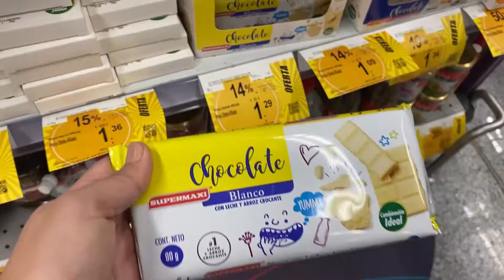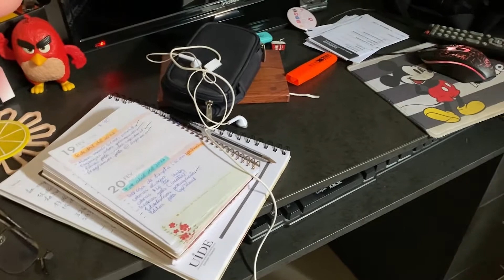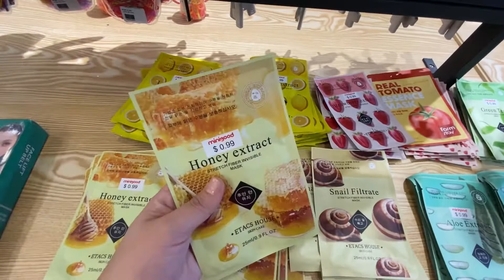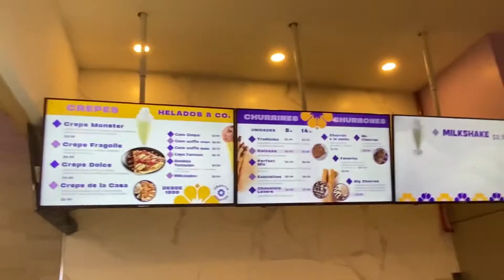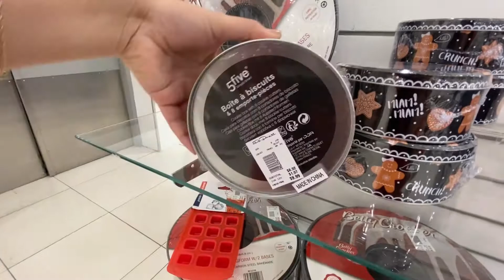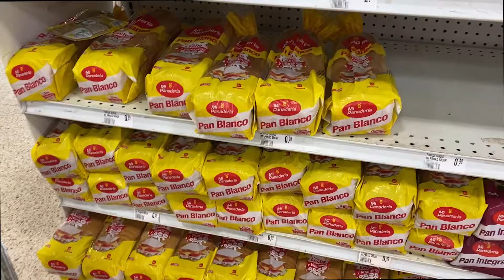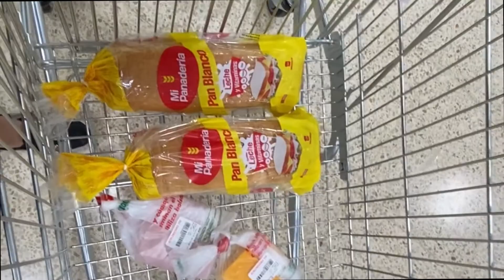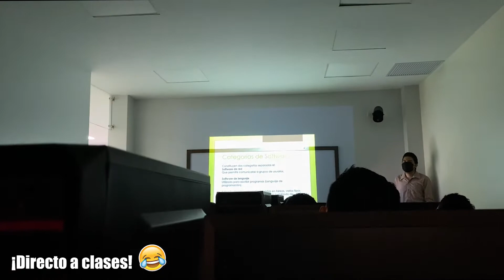Tienda MINIGOOD/ Playas/ Trabajo en la UNIVERSIDAD / VLOG - PauPau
¡Holaa!☺
Volví, después de mucho tiempo jajaja.
¡GRACIAS POR EL APOYO NOS VEMOS EN EL PRÓXIMO VÍDEO!

🙈 DÉJAME EN LOS COMENTARIOS QUE VÍDEOS TE GUSTARÍA VER! ♥